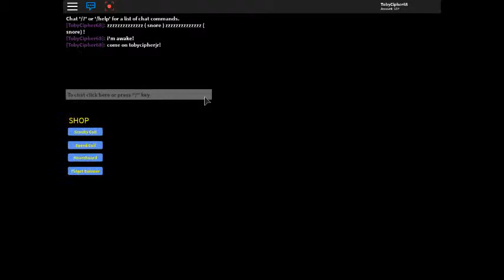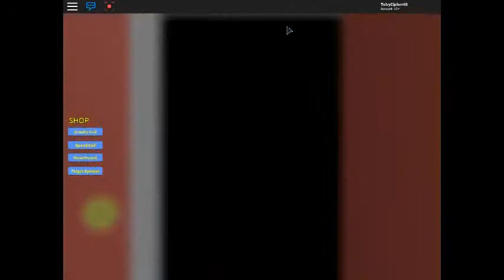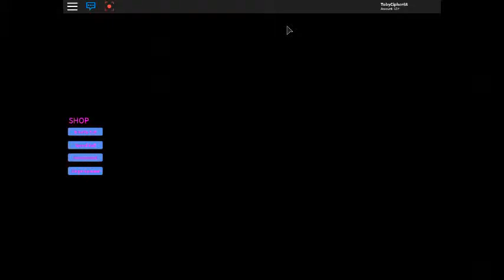Roblox Player Video #2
from lol moments to omg moments to wow moment on Roblox by a very special player named TOBYCIPHER360  & ClockWork458279  &    JWCTHETWOFACEDKILLER & many more roblox guy's  aka James Williams Culbertson who has special needs ( mentally ill )  and hopes someday to be the very best YouTuber and gets millions of fans and someday his voice will be heard on Roblox   ( one day when he has gaming head-sets ) and be loved by adoring fans and not get a lot of hate mail .Please like and subscribe for a struggling YouTube Artist / Star .